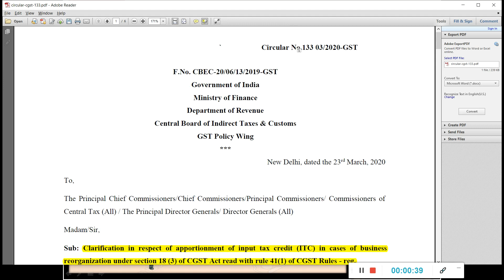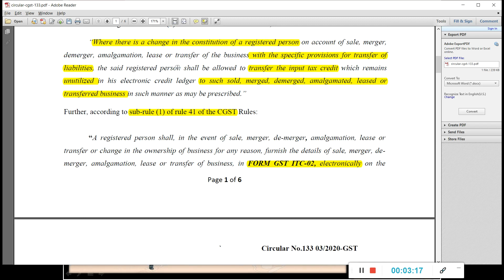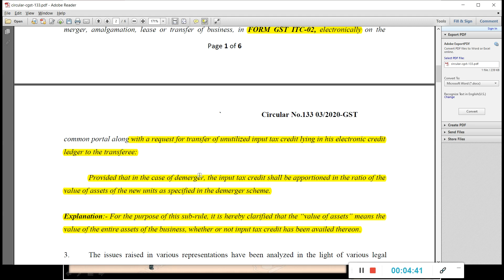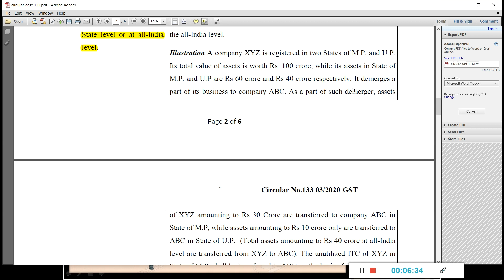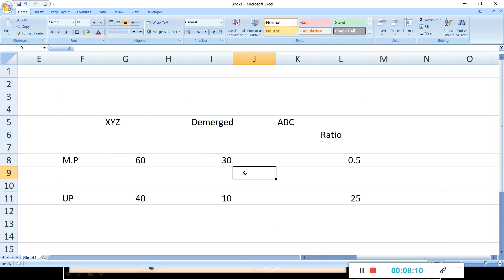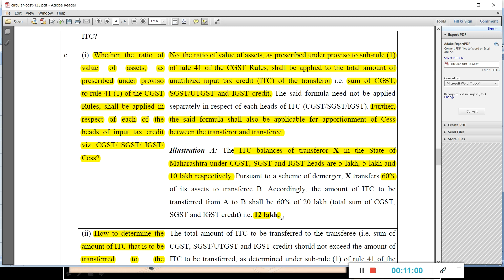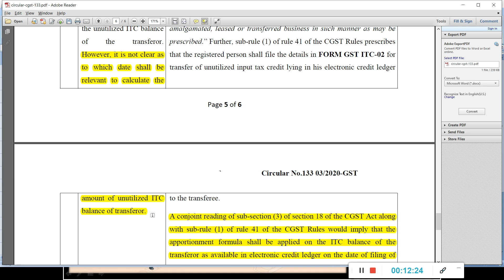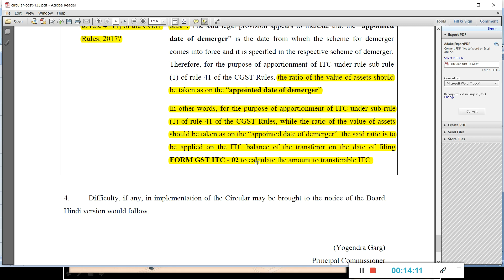NEW CIRCULAR IN GST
CLARIFICATION ON PROVISIONS OF SECTION 18(3) HAS BEEN ISSUED THROUGH CIRCULAR